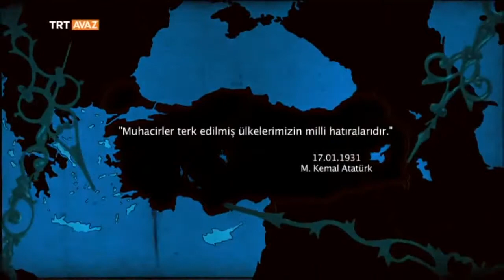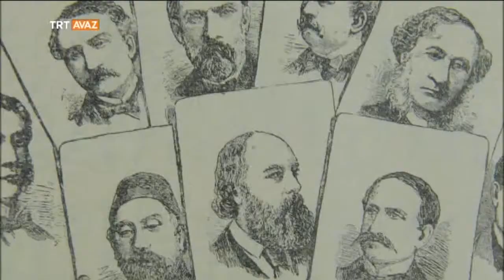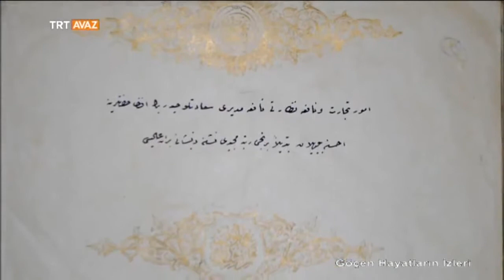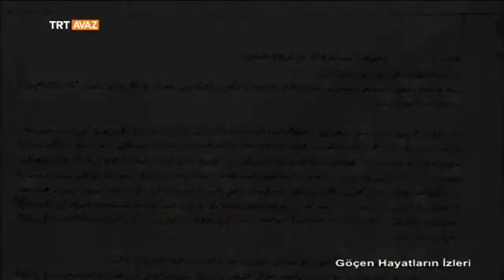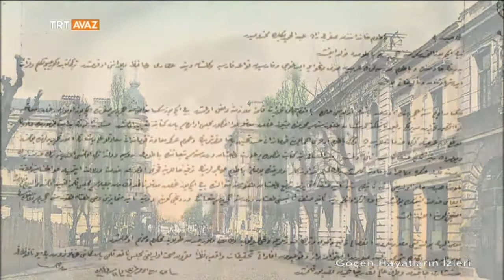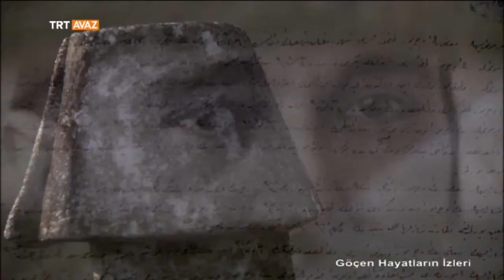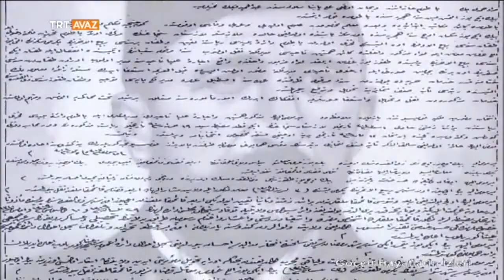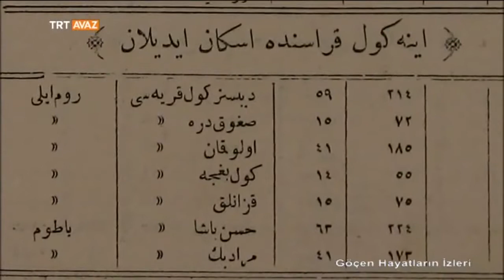Göçen Hayatların İzleri 3 Bölüm